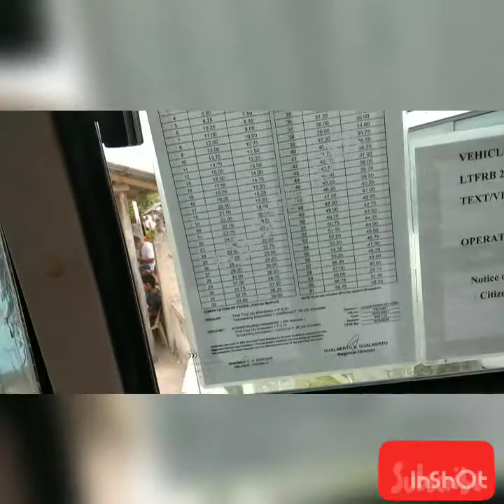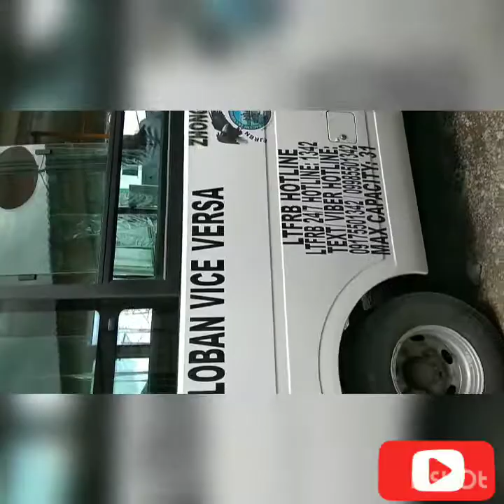GOOD NEWS: Modernized Jeepney Umarangkada Na Sa Leyte - Na DUTERTE Tayo😍😱 [Philippines 2021]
Just wanna share good news for all Leyteño's, the modernized jeepney is now fully operational and this is going to be a permanent replacement for all old jeepneys.

This jeepney was based on the Hyundai HD50S platform and it is powered by a 2.9-liter Euro 4 - compliant that provides better fuel efficiency and cleaner emissions. A step is closer to sustainable transportation.

It features a roof-mounted air-conditioning, GPS, WIFI, CCTV, a monitor and speed reader and limiter. It can accommodate up to 23 pax including the driver and a room for 8 to 10 standing commuters.
If you have comments, suggestions, or recommendations, you may write them down in the comment section below.